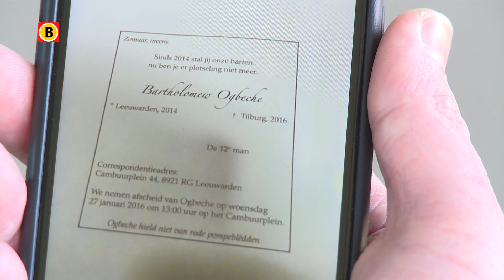Twee nieuwe spelers voor WIllem II: Bartholomew Ogbeche en Rochdi Achenteh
Bartholomew Ogbeche heeft voor Willem II gekozen na meerdere gesprekken met de technische staf van de Tilburgse club. "Het viel me op dat ze hier erg ambitieus zijn. En dat ben ik zelf ook."